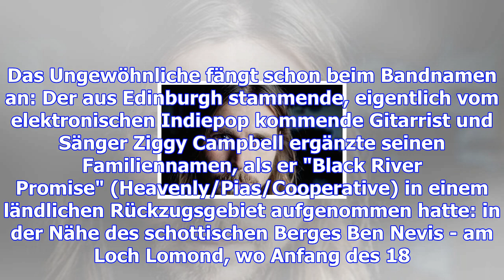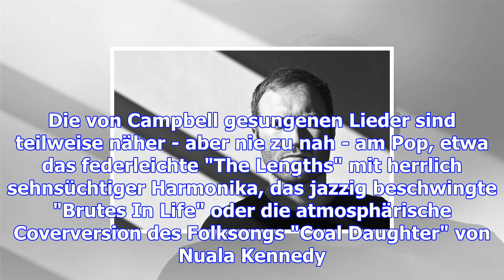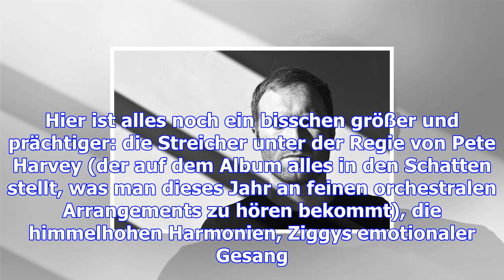Lomond campbell: folk-highlight aus den highlands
22.11.17 Ziggy Campbell lädt nach Schottland ein. Man muss nicht unbedingt Schottland-Fan sein, um d...